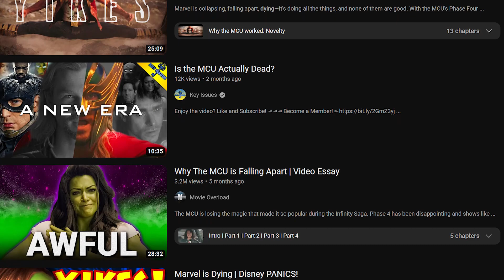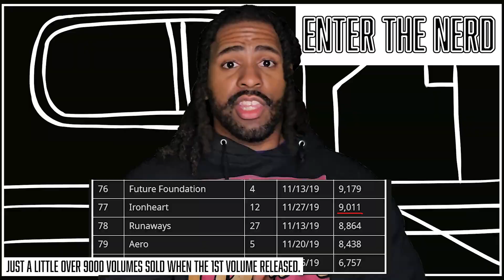It Isn't The Audiences Fault. The Movies Are Just Bad.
The makers of the movies would have you think the audience are to blame for declining returns. Or that there is a certain part of the audience that "review bombs" when it gets negative reception. Plain and simple these comic book based movies are terrible. They seem to care less and less after each outing. Lets talk about the current state of these movies.